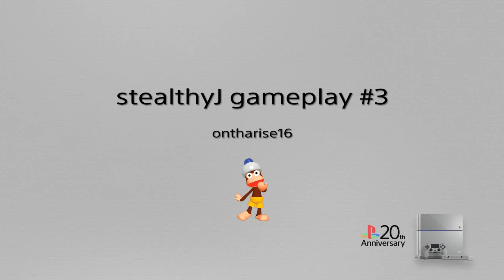stealthyJ gameplay #3*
SHAREfactory™